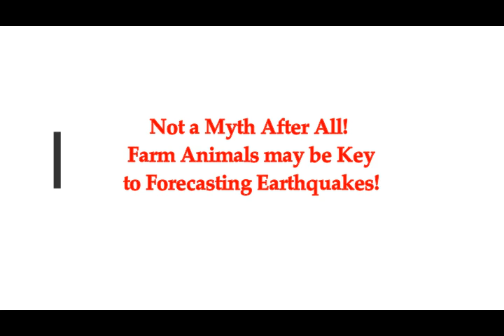Not a Myth After All! Farm Animals May Be Key to Forecasting Earthquakes!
Please Support:
2) Thumbnail image - earthquake Italy-earthquake-2009-Credit-Angelo_Giordano-170-images-Pixabay-CC0-800x600 (1).jpg